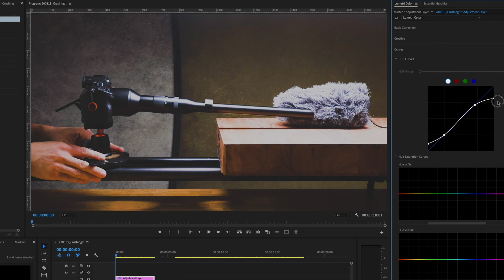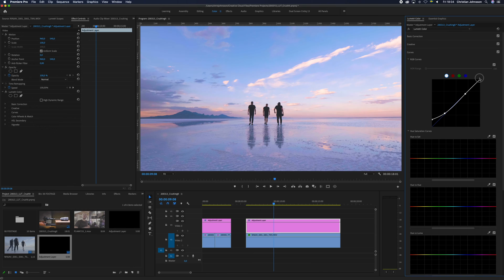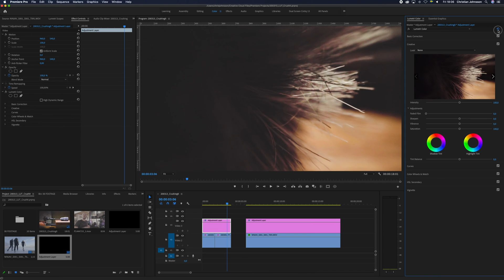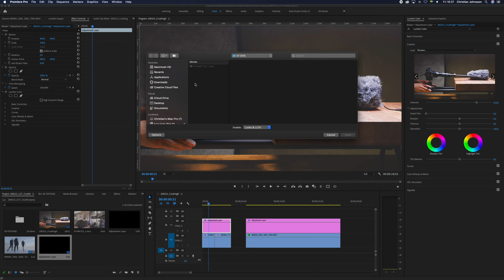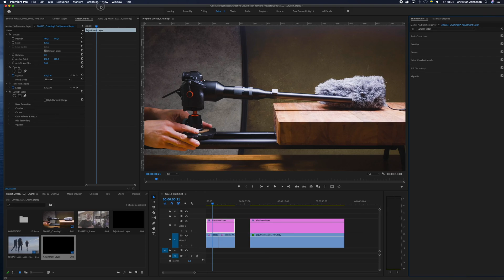How to Create a FADED LOOK in Premiere Pro | Tutorial (+ FREE LUTS)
I love that faded, cinematic look! In this video I will show you how to crush it (LITERALLY) in Premiere Pro CC and get that faded look. I'm also giving away free luts for Premiere Pro CC that you easily apply to your color corrected footage to get that faded look. Enjoy, and go crush it with these cinematic luts!

This faded look or effect is oftentimes referred to as crushing the black parts of the image. That is because you are actually destroying all the information in the dark parts of you image. Usually by adjusting the curves tool.